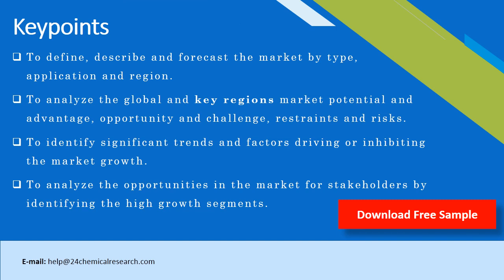Recycled Metals Market Report 2014 2029 by Player, Region, Type, Application and Sales Channel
Recycled Metals market was valued at $XX million in 2019, and our analysts predict the global market size will reach $XX million by the end of 2029, growing at a CAGR of XX% between 2019 and 2029.